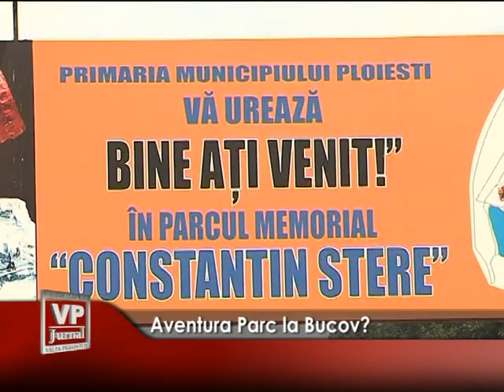Aventura Parc la Bucov